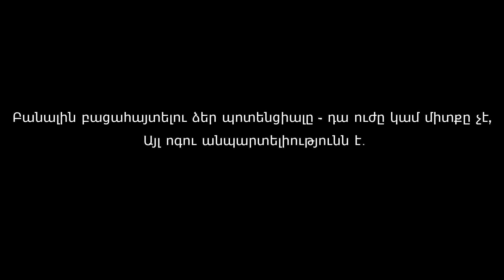Այս պատմությունը ձեզ կստիպի լաց լինել! Դերեկ Ռեդմոնդ - Երբեք Չհանձնվես! Հզոր մոտիվացիա!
Դերեկ Ռեդմոնդ - Հուզիչ պատմություն, որը պայթեցրեց համացանցը! Այս տեսանյութը կստիպի ձեզ լաց լինել! Հզոր մոտիվացիա: Երբեք չհանձնվես!

✅Մոտիվացիա~💪
✅Թրեյդինգ (բինարային օպցիոններ) ~📈
✅Հետաքրքիր մտքեր և գաղափարներ~💬
✅Ինքնազարգացում~🔥
✅Բարեգործություն~👋